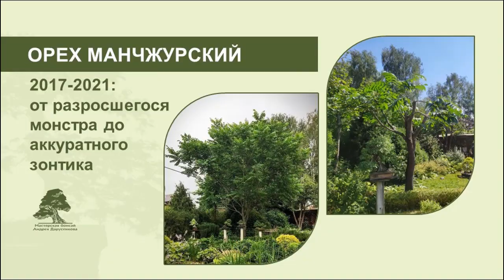Орех манчжурский 2017-2021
Преобразите свой сад без садовника!
Смотрите 5 видео о техниках бонсай и ниваки для эстетичного оформления деревьев